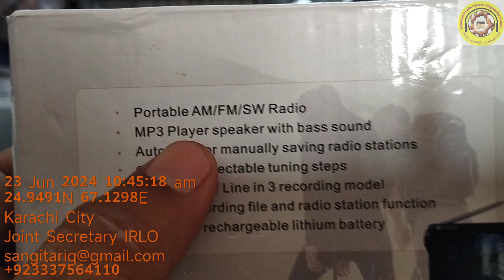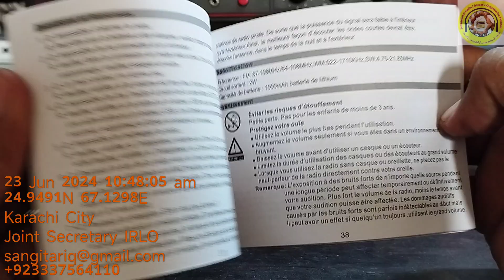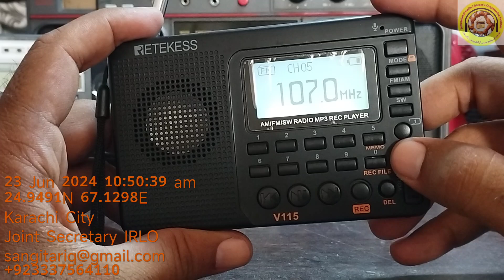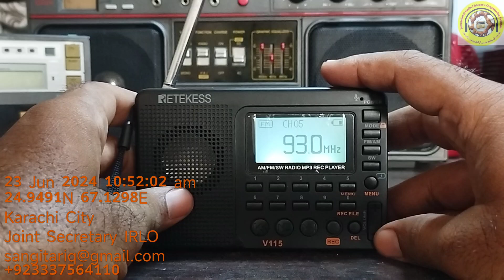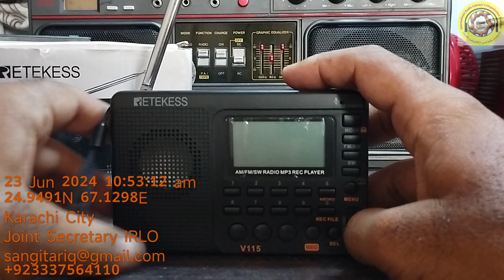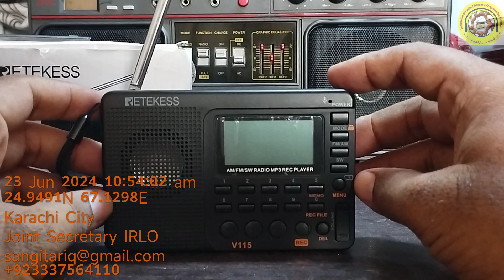Review of Retekess V115 FM MW SW Radio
Retekess V115 Radio
Made in China
2023 Model
FM 76-108
MW 531-1700
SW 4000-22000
Line in & Mic  For recording
SD card Support
MP3 WMA file player